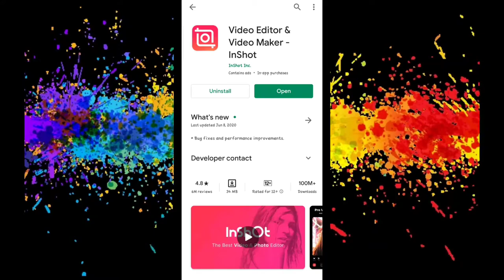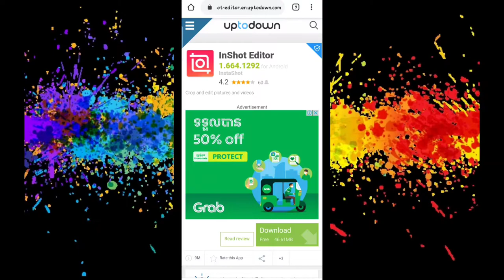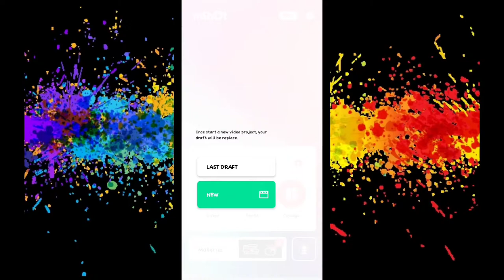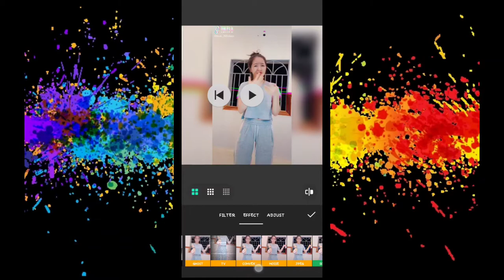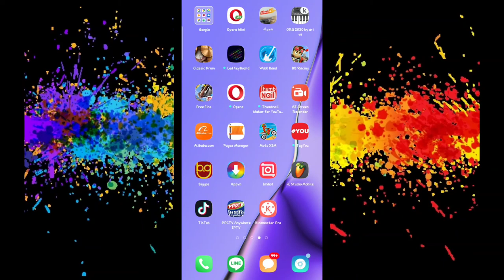កម្មវិធីសម្រាប់កាតតចម្រៀងងាយៗ how to downlond free for inshort khmer